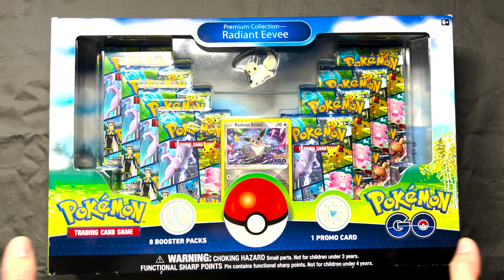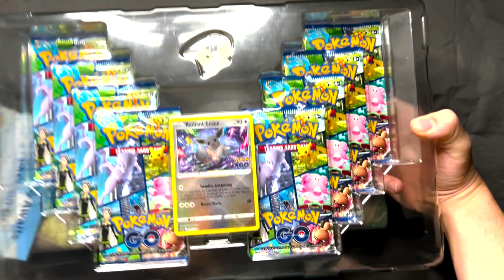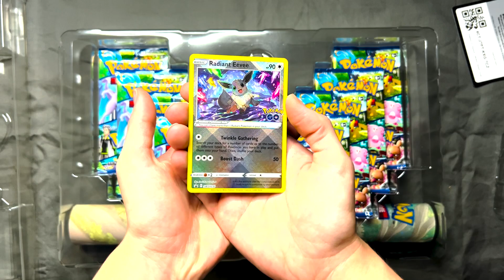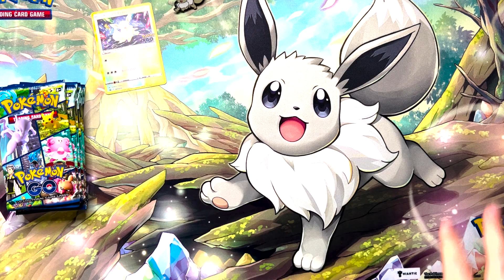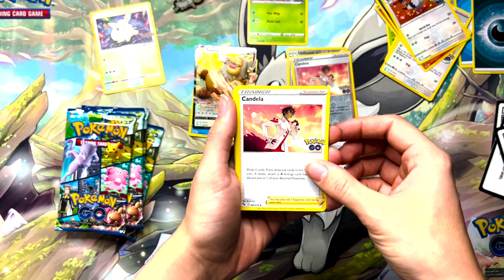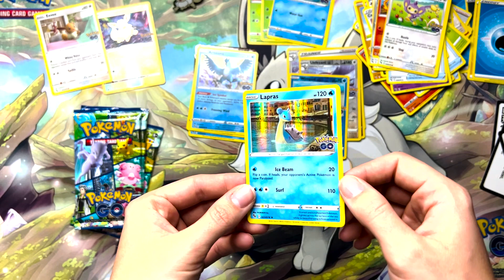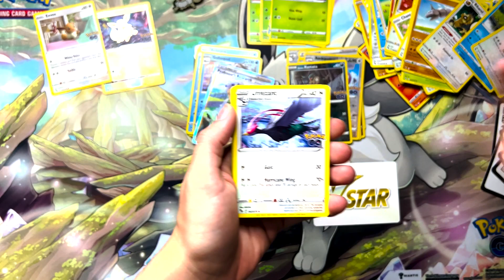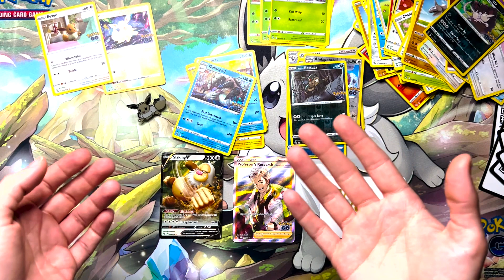ASMR Pokémon GO Radiant Eevee Premium Collection Unboxing (Whispering, Tapping & Sleep Sounds)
I found another Pokémon pin collection and I just had to buy it and open it for your listening pleasure.  Please come and relax with me while I show you these beautiful cards and whisper you into a deep sleep.  I have opened Pokémon before but it has been a while so please bare with me as I try to get back into Pokémon. This is my first monetized video and I'm super excited to see what the future holds!